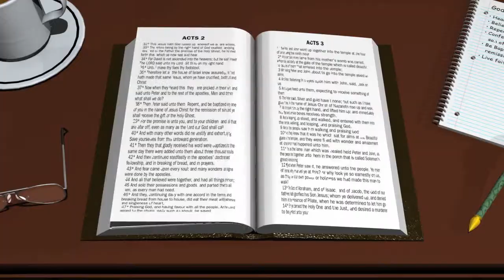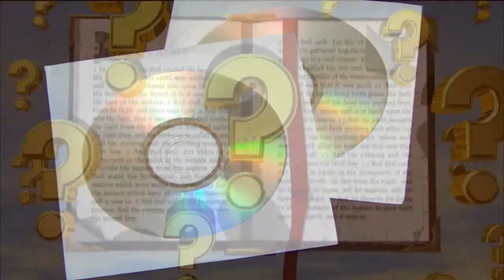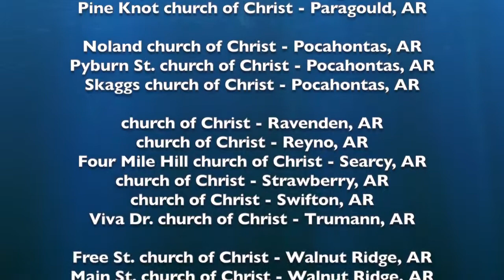The Name Of Christ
Bible video from Speaking The Truth In Love, Brock Kendall, June, 2014